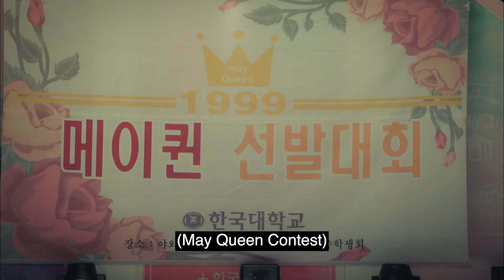It's like you're dating a minor | Go Back Couple EP06 | KOCOWA+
ABOUT Go Back Couple

A couple who regrets their marriage finds that they somehow traveled in time. Will it change their lives?